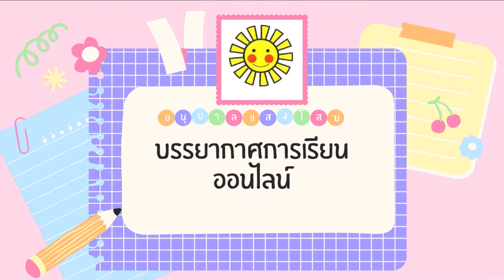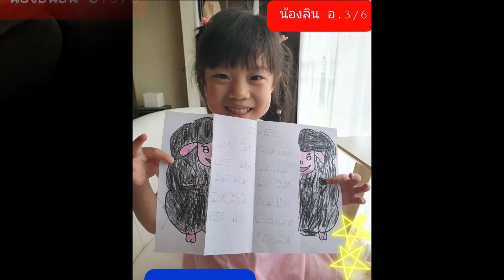บรรยากาศการเรียนออนไลน์ (อนุบาลแสงโสม ประชาชื่น)